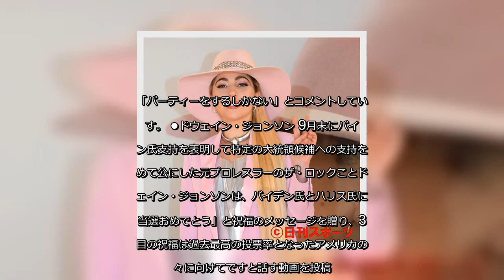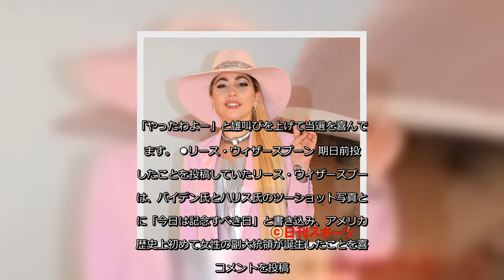✅ 米大統領選で民主党のジョー・バイデン前副大統領が当選を確実にしたと主要メディアが7日に報じると、民主党支持者の多いロサンゼルスやニューヨークは歓喜に包まれ、お… - 日刊スポーツ新聞社のニュース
✍  米大統領選で民主党のジョー・バイデン前副大統領が当選を確実にしたと主要メディアが7日に報じると、民主党支持者の多いロサンゼルスやニューヨークは歓喜に包まれ、お祭り騒ぎとなりました。ネットもバイデン氏と史上初の女性副大統領になることが決まったカマラ・ハリス氏を祝福するコメントで賑わう一方、敗北が確定したトランプ大統領に対しては自身が司会を務めて有名になったテレビ番組の決めセリフ「You’re　fired（お前はクビだ）」を使ってクビを宣告し、敗北を認めるよう促す投稿が多数寄せられています。 過去4年間に渡ってトランプ大統領を批判し、民主党を支持してきたハリウッド業界もご多分にもれずビヨンセやアリアナ・グランデ、シャーリーズ・セロンら多くのセレブがバイデン氏とハリス氏に祝福メッセージを寄せています。選挙戦終盤でバイデン候補のサポーターとして大活躍したレディー・ガガを始め、反トランプ派のスターたちの歓喜の声をまとめてみました。レディー・ガガ（2016年11月2日撮影） ●レディー・ガガ 投票日前日の2日に激戦州の一つペンシルベニア州で行われたバイデン氏の集会に登壇して最後の投票を訴えたレディー・ガガは、感極まって涙を流す動画をインスタグラムに投稿。アイメイクが崩れるのも気にせず「言葉が出ない。本当に特別な日だわ」と時折言葉に詰まらせ、涙を拭いながら、「ずっと恐怖や攻撃的な感情の中にいることを感じていたと思うけど、もう全て終わったのよ。世界中にとって素晴らしいこと。世界が神から祝福されていると思う。他人に対して不親切になる必要はありません。今は癒し、休み、愛する時なのよ」とメッセージを寄せています。 ●マイケル・ムーア 反トランプ急先鋒として知られるドキュメンタリー映画監督のマイケル・ムーア氏は、「おめでとうアメリカの人たち！トランプが敗北したよ！！」とツイートし、その後もバイデン氏の写真に「サンキュー」のコメントをつけ、ハリス氏の写真にも「歴史的快挙。おめでとう」と書き込んで投稿するなど喜びの声をあげています。その後も敗北を認めないトランプ大統領に対し、「演壇から降りて、私と一緒に来て下さい。今。私と一緒に来てください。私に行動を起こさせな ...